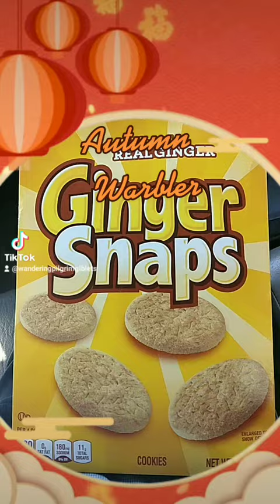October 13, 2022